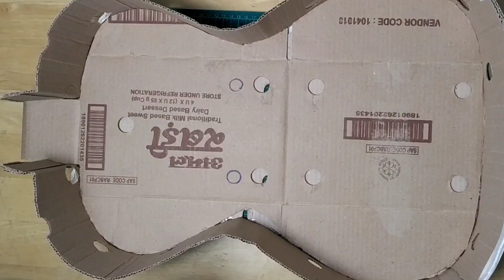How to make Guitar Wall Shelf from Cardboard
Welcome to TheKraftco!!

Here we are with another awesome craft Guitar 🎸 Shelf from Cardboard to make your wall creative and beautiful
Music lovers would really love this wall hanging shelf
and also the plant lovers 😁

I have tried toh use materials that are super cheap and easily available to everyone

Material Used

1) Cardboard
2) Binding Wire
3) Glue ( Fevicol , Fevibond)
4) Color ( Poster , Acrylic & Metallic )
5) Paper tape
6) Tissue Paper